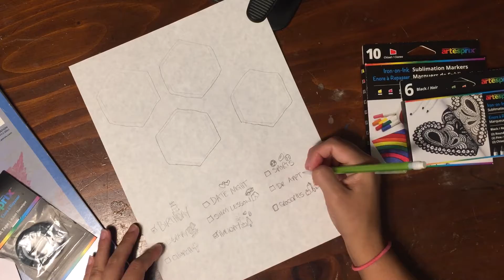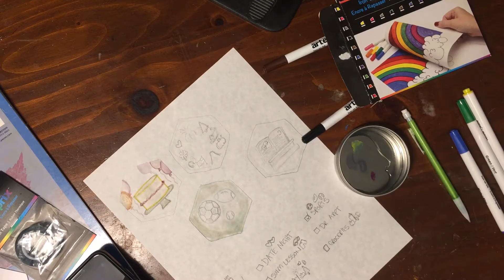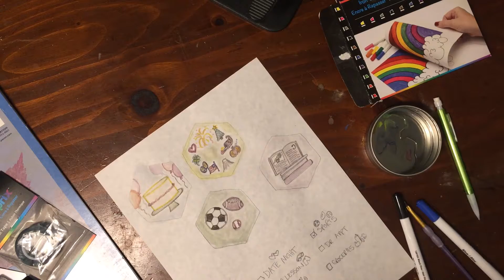Personalized Reminder Magnets with Iron-on-Ink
Process video to go along with the blog below. Artesprix sublimation markers are used along with poly-coated hexagon magnet blanks and a heat press. What holidays would you include on custom magnets?